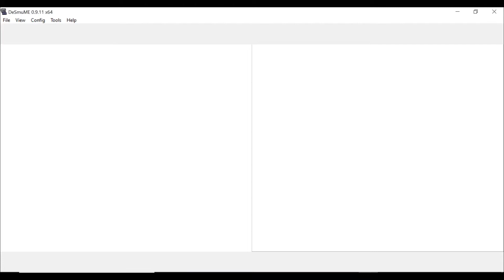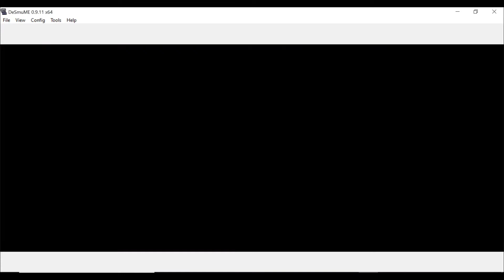THE BEST ENCOUNTER EVER! Pokemon Black RANOMIZER NUZLOCKE Ep 5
This Pokemon is DEFINITELY going to be on the team for awhile. I just really hope it doesn't faint soon!